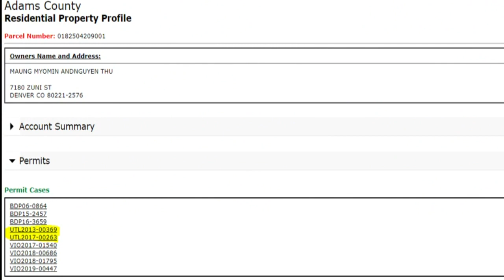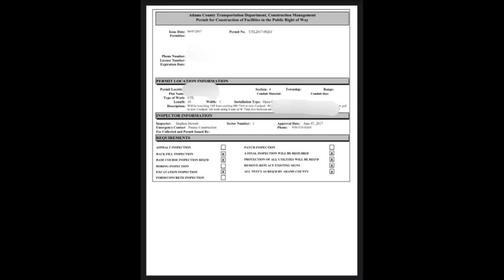Colorado Woman Says 5G Box Install Crew Left A Big Mess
The installation was done in Adams County.